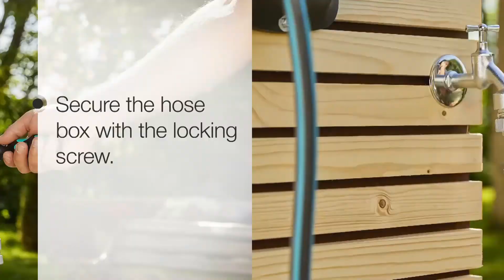🌞GARDENA ที่เก็บสายยางแบบอัตโนมัติติดผนัง Wall-Mounted Hose Box RollUp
🌞GARDENA ที่เก็บสายยางแบบอัตโนมัติติดผนัง (New) Hose Trolleys / Reels ​Wall-Mounted Hose Box RollUp

🍃Perfect hose storage
🍃For comfortable and flexible watering
🍃Effortless handling
🍃Ready for immediate use
🍃No tangling or knotting
🍃RollControl technology